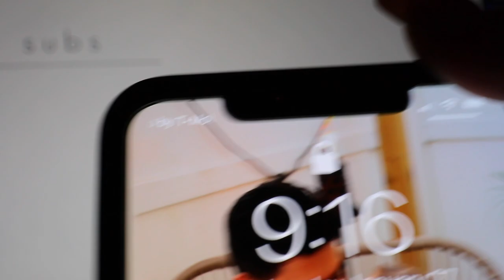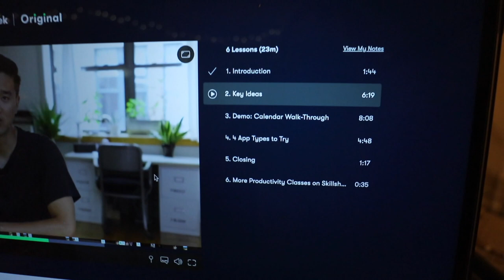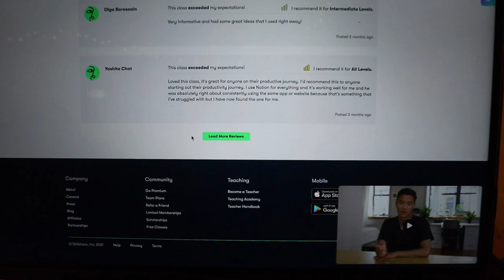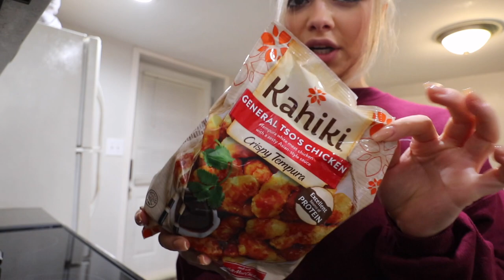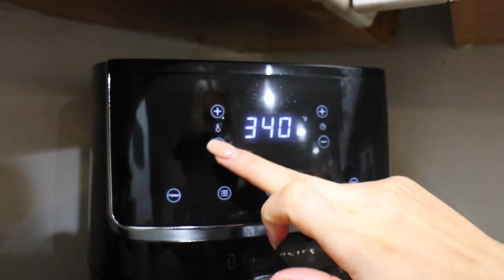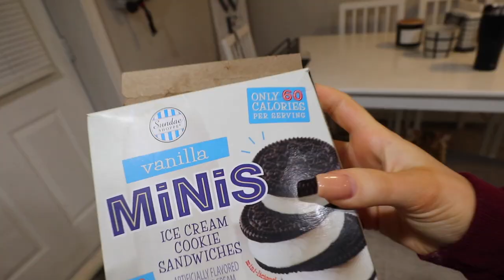Deep Clean With Me, Crab Cream Cheese Wontons & More